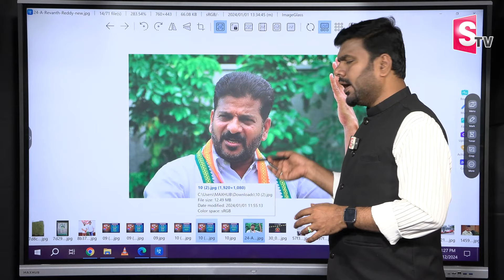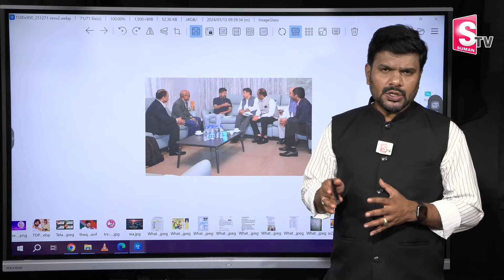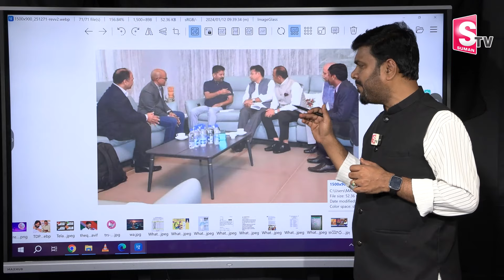Journalist Vijay About Google Vice President Thota Chandrasekhar Meets CM Revanth Reddy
Watch► Journalist Vijay About Google Vice President Thota Chandrasekhar Meets CM Revanth Reddy